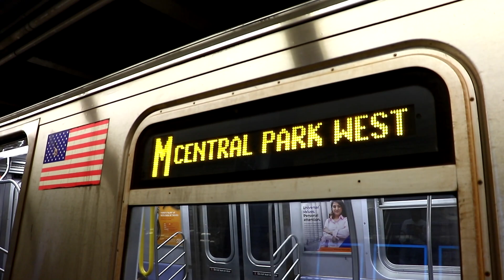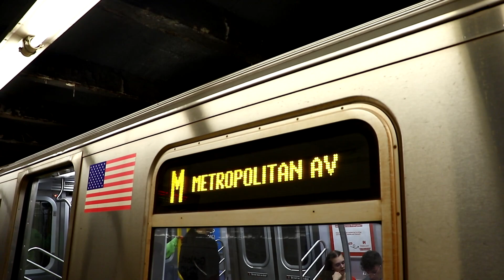MTA New York City Subway : 145th St & Metropolitan Ave Bound R160A-1 M Trains via CPW @ 96th Street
This video was taken last weekend.

For the last two weekends, M trains were rerouted via Central Park West to 145th Street on the B/D lines instead of the 96th Street Station on the Q line. Critical switch replacement work was occurring near the 96th Street on the 1/2/3 lines and service on those lines were significantly disrupted, so they ran the M up to 145th as a supplement.

Seen here are two trains of R160A-1s operating on the M to 145th Street and Metropolitan Avenue arriving & departing from 96th Street Station. It sucks that it took them the FOLLOWING WEEKEND to get the signs and programs right smh.